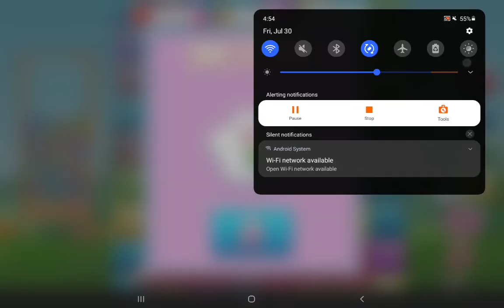Playing lalaloopsy 3d world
(nobody can get this game anymore because this game is deleted but i have it lmao but whatever)